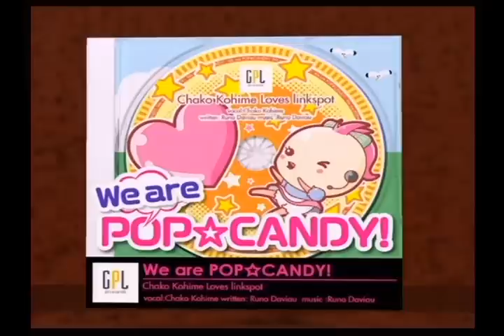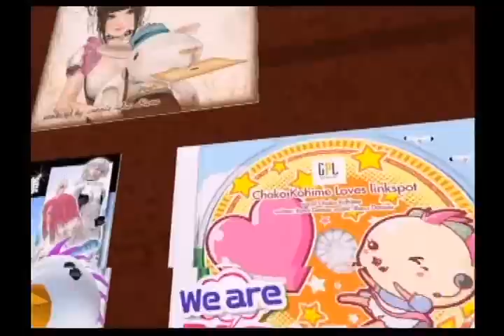今週の話題「セカンドライフの出会いと歌」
2009年07月10日放送分
「セカンドライフの出会いと歌」
出演
Runo Daviau
In Yan